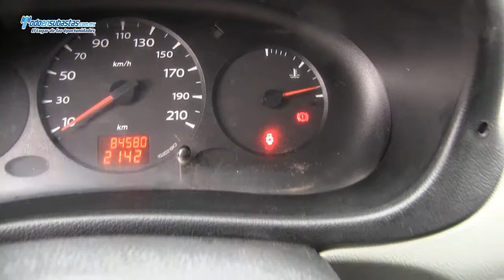RENAULT Kangoo Express Pack A/A / 2011